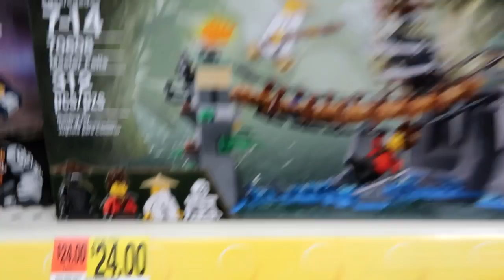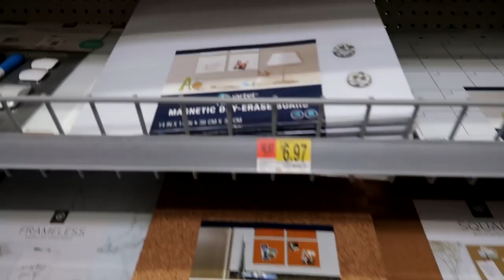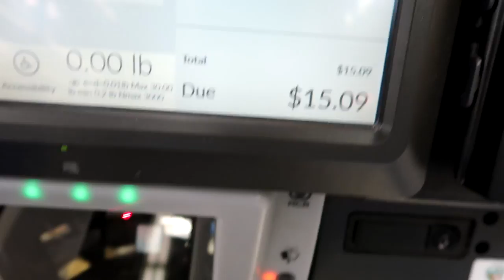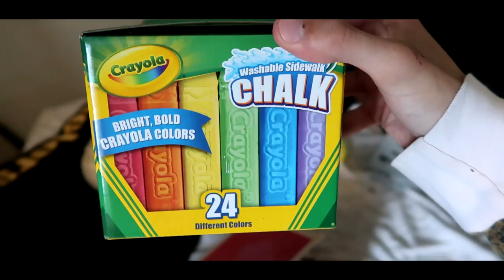BUYING MY GIRLFRIEND THE BEST ANNIVERSARY PRESENT EVER!! (SHE HATED IT)